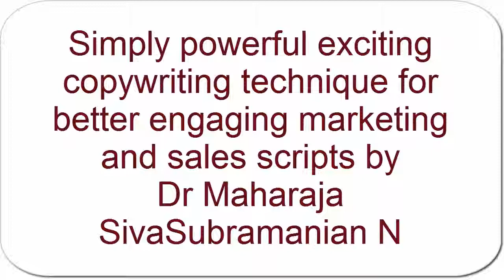Simply powerful exciting copywriting technique for better engaging marketing and sales scripts by Dr